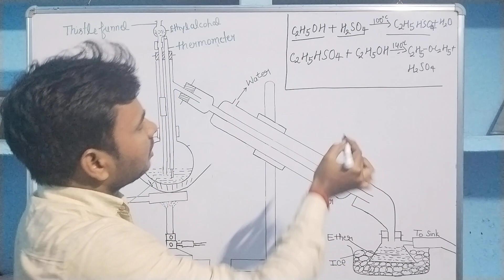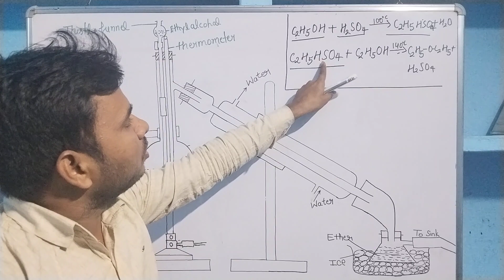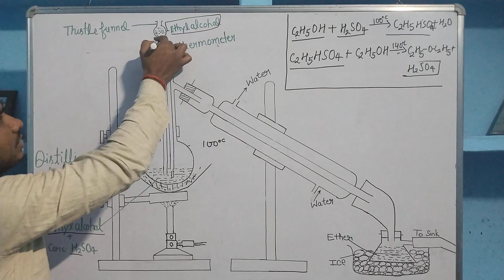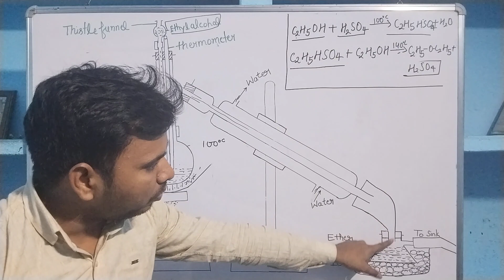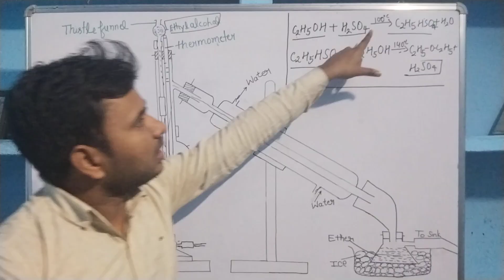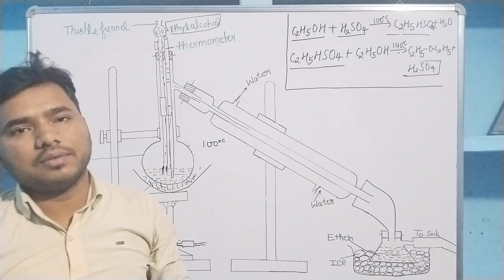CHEMISTRY CLASS-12th|| Laboratory method of diethyl ether ||डाई एथिल ईथर CBSE,ISC,UP BOARD EXAM